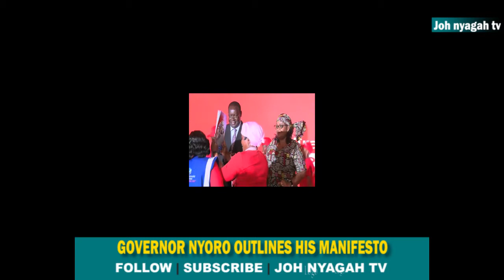Kiambu Governor Dr James Karanja Nyoro outlines his manifesyo. Says Health Top agenda.